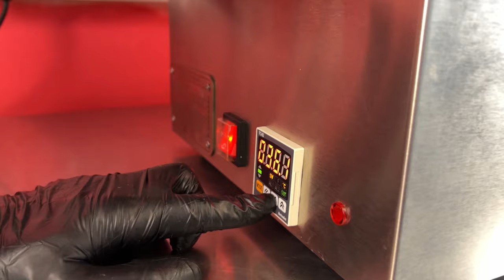Wheeled chocolate molding machine | KADZAMA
Chocolate tempering bowl with a wheeled mixer is a full-featured device for chocolate tempering and molding. The bowl is made of stainless steel and used for chocolate heating. Digital controller sets the temperature you need with the precision of up to 0,1°С. Infra-red heating elements allow even and energy-saving heating.

Go big with KADZAMA.